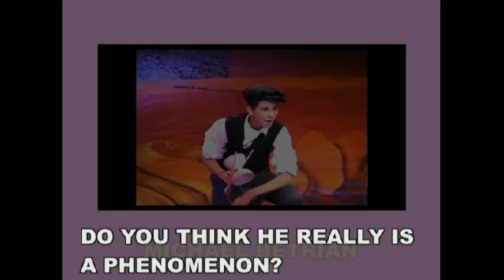CIRCUS HERMAN RENZ-MICHAEL BETRIAN-DIABOLO ACT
CIRCUS HERMAN RENZ PRESENT:A NEW TALENT IN THE CIRCUS WORLD,A KID OF 14 YEARS, SHOCKING AN AUDIENCES OF 1200 PEOPLE.I CALL HIM,THE PHENOMENON!